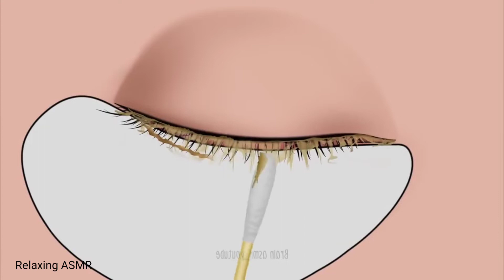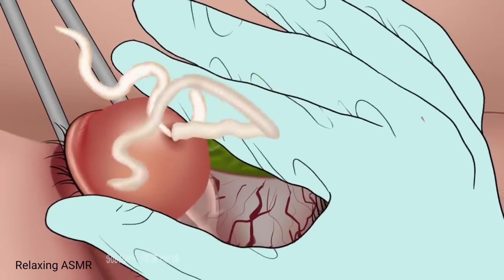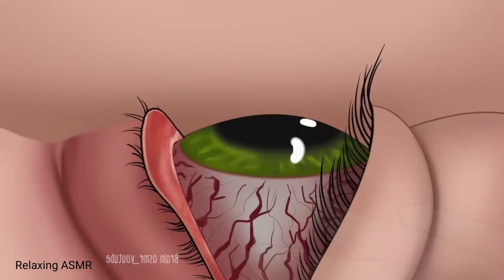ASMR Eye discharge removal animation - Eyelid big acne extrusion and lashes lice deep cleaning cyst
ASMR Eye discharge removal animation - Eyelid big acne extrusion and lashes lice deep cleaning cyst , earwax ,

All content, video animation belong to Relaxing ASMR